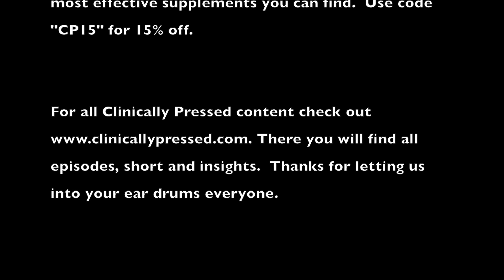Ep. 38: Sean Gallagher-Performance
Sean has covered the full spectrum when it comes to athletic performance and health.  Sean was a very high level hockey player that also dabbled in strongman competition.  From there he attended chiropractic school where he learned and trained under some of the smartest people in the field.  He uses that combination of experience and skills to help his patients/clients today with the highest level of care and training possible.

In this episode Sean talks about his journey to running his own business and continuing to increase what he is doing to help his patients.  We talk basics of training to the highest levels of rehab and Sean has great insight into what can be most effective.  Check it out.
-CP Pod Squad